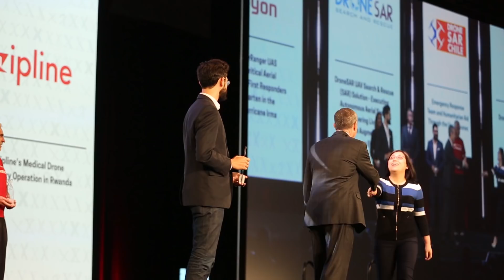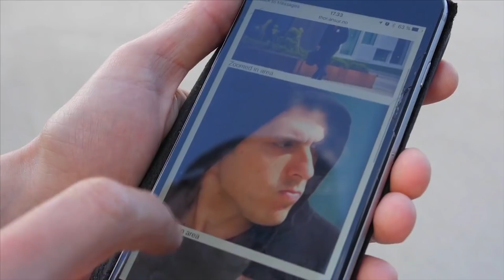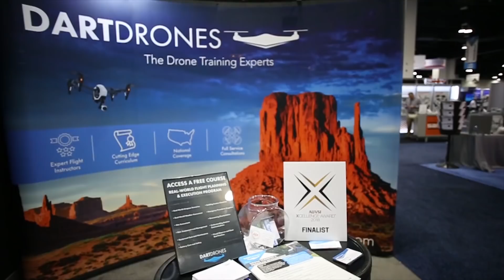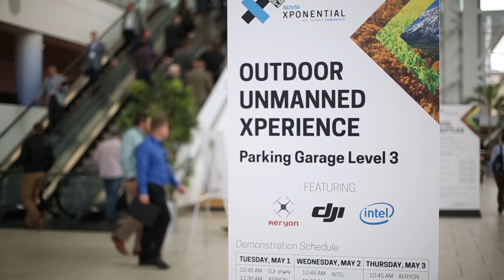DJI - AUVSI XCELLENCE Humanitarian Award Highlights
At XPONENTIAL 2018, five organizations that flew drones on critical, life-saving missions were recognized and named winners of the inaugural AUVSI XCELLENCE Humanitarian Award, hosted by the Association for Unmanned Vehicles Systems International (AUVSI) and sponsored by DJI. Learn how these five organizations have used drones to save lives and make incredible contributions to their communities all around the world.